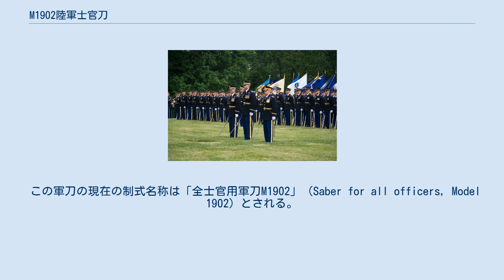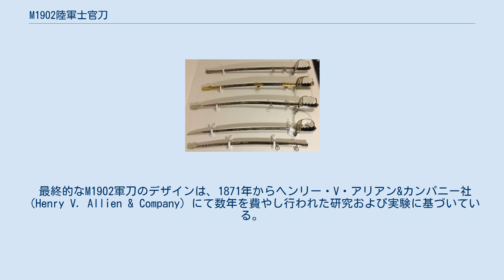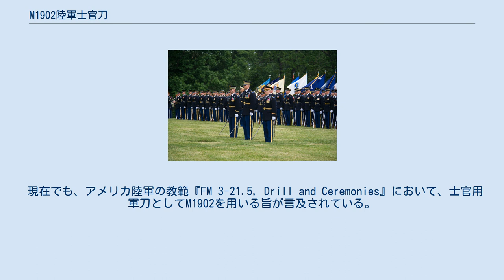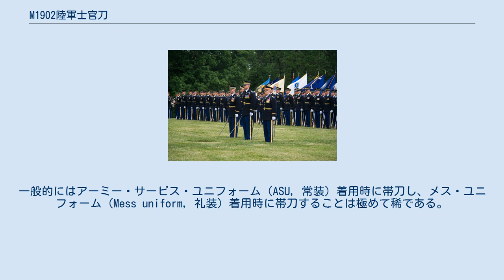M1902陸軍士官刀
M1902陸軍士官刀 整列した第3歩兵連隊の将兵。
指揮官らはM1902軍刀を帯刀している（2013年） M1902軍刀を帯刀した陸軍将校ら。
前列中央はジョン・パーシング将軍（1917年） M1902陸軍士官刀（Model 1902 Army Officers' Saber）は、アメリカ陸軍が1902年に士官用軍刀として採用したサーベルである。
儀礼用の装備としてではあるものの、現在でもアメリカ陸軍の士官用軍刀として使用されている。
 この軍刀の現在の制式名称は「全士官用軍刀M1902」（Saber for all officers, Model 1902）とされる。
1902年7月17日、一般命令81号（General Order No. 81）において制式化された。
M1902軍刀は従軍牧師を除く全ての士官に帯刀の権利が認められた。
やや湾曲した刃の刃渡りは30-34インチで、最初に陸軍が指定したところによると、重量は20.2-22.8オンス程度である。
重心は柄から3.25インチ程度の箇所で、歩兵用軍刀として適したバランスである。
M1902軍刀は、従来配備されていたM1850徒歩士官刀およびM1872騎兵刀の後継装備と位置づけられていた。
設計は軽量で斬撃および刺突に適した「実戦的な兵器」たる軍刀を求める将兵の声に応える形で行われた。
 かつては士官の身長に応じ、刃渡り30インチ、32インチ、34インチのいずれかのモデルが支給された。
現在では31インチのモデルのみ支給される。
 1889年に招集された歩兵将校委員会においては、当時配備されていたM1860参謀・佐官刀（M1860 Staff and Field Officers Sword）について、刃が軽すぎて斬撃と刺突のどちらにも適さず、騎兵や砲兵にとっても使いづらいと指摘された。
これを受けて軍部は新たな軍刀の模索を始めた。
 最終的なM1902軍刀のデザインは、1871年からヘンリー・V・アリアン&カンパニー社（Henry V. Allien & Company）にて数年を費やし行われた研究および実験に基づいている。
陸軍人事総監で剣術の専門家でもあったジョン・C・ケルトン将軍も設計に協力した。
社長ヘンリー・アリアンはヨーロッパ各地を何度も歴訪して研究を重ね、複数の軍刀を試作した。
この中には曲刀だけではなく直刀も含まれていた。
ケルトンは現用の軍刀とも比較しつつ、中央から切先に掛けての湾曲が少なく、中央より下は柄と平行に近いことが望ましいと指摘し、それによって強い力で刺突することが可能になるとした。
1902年6月、ワシントンD.C.にて軍部高官らの委員会が催され、アリアン社製の試作軍刀5本が審査を受けた。
このうち3本が直刀、2本が曲刀だった。
また、武器省からも同数ずつの試作軍刀が提出されている。
そして最終的に選ばれたのは、アリアン社の軍刀のうち、ケルトンが最も好ましいと評価したデザインのものだった。
 当初、鞘や護拳の材質は洋白だったが、後にニッケルメッキ鋼に改められた。
黒い牛角材製だった柄の握りは、すぐに硬質ゴムに改められ、後には樹脂製となった。
 アメリカ国内では、エイムス・マニュファクチャリング・カンパニーのみが製造を行った。
スプリングフィールド造兵廠も当初は生産を行っていたが、1918年に中止した。
スプリングフィールド造兵廠では、1902年から1918年までに5,735本のM1902軍刀を製造した。
そのほか、アメリカ国内の軍需品納入業者を通じ、ドイツ、フランス、スペインなどヨーロッパ諸国のメーカーにも製造が委託されていた。
 現在でも、アメリカ陸軍の教範『FM 3-21.5, Drill and Ceremonies』において、士官用軍刀としてM1902を用いる旨が言及されている。
パレードや式典の際、部隊指揮官たる士官が帯刀するほか、晩餐会、結婚式や葬儀、退官式などの際にも帯刀することが多い。
一般的にはアーミー・サービス・ユニフォーム（ASU, 常装）着用時に帯刀し、メス・ユニフォーム（Mess uniform, 礼装）着用時に帯刀することは極めて稀である。